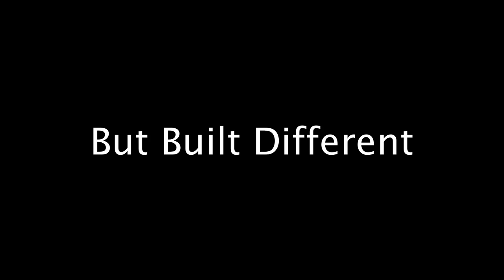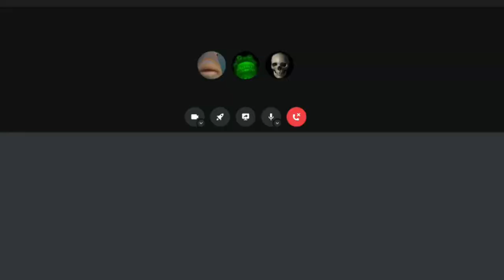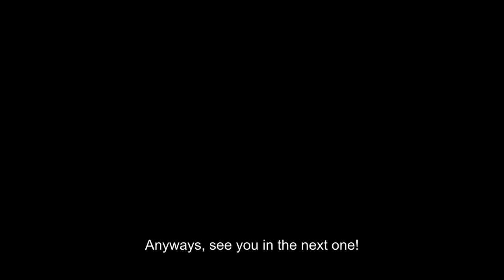We Had Too Much Fun Flipping Burgers! (Barbecue simulator)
Game Ratings:
Dank: 8.5
Nick: 9.5
Dani:8